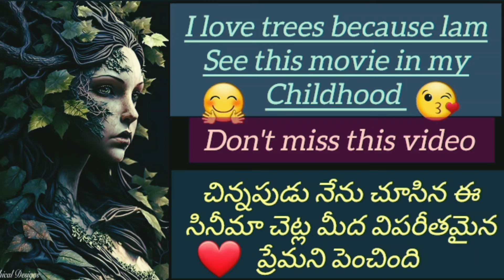i love trees because lam see this movie in my chaid hood 🤗/ beautiful video 🙏❤️